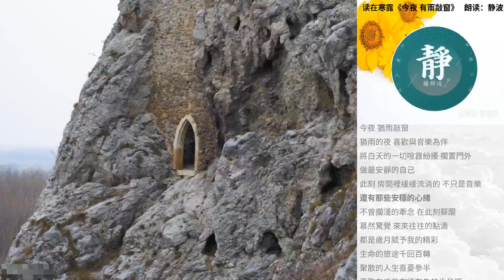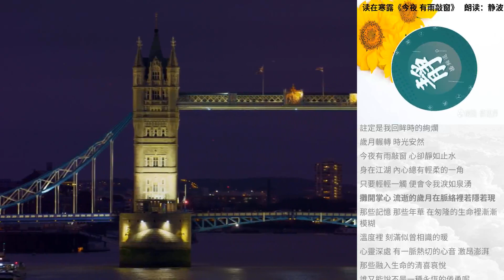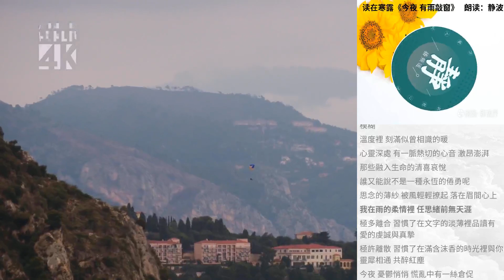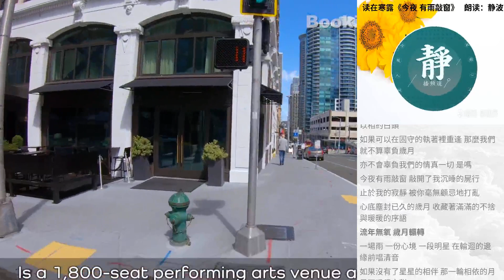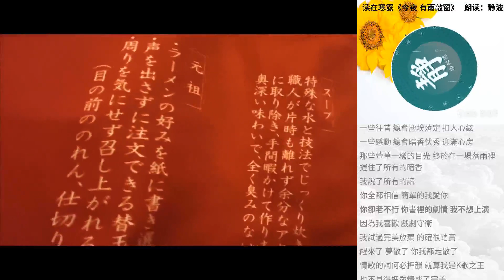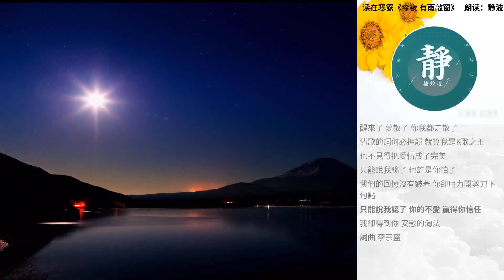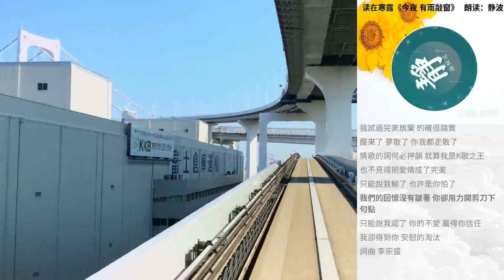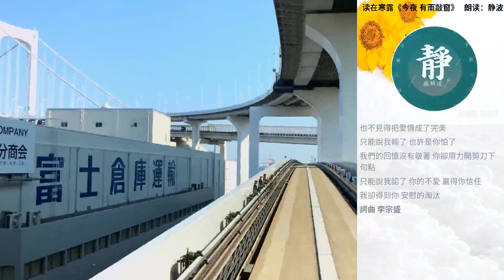讀在寒露《今夜 有雨敲窗》 朗讀：靜波